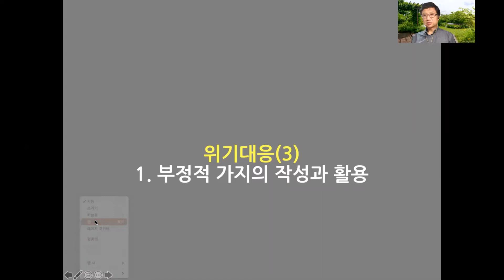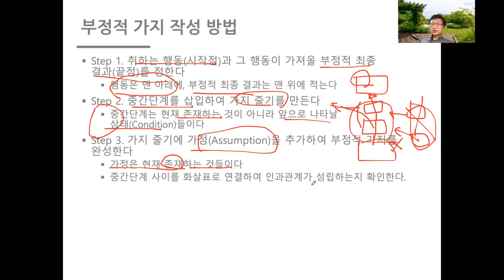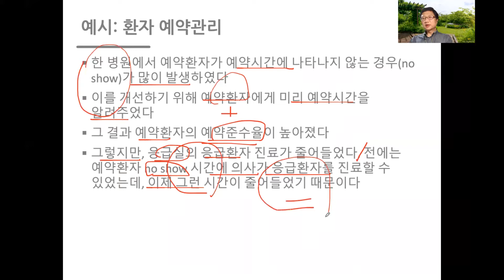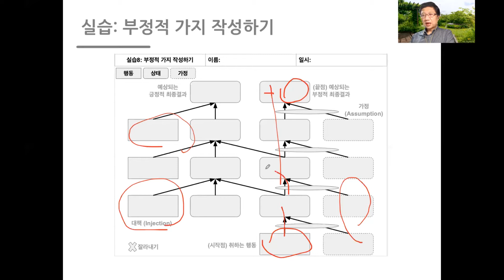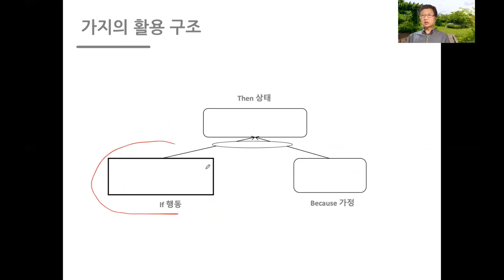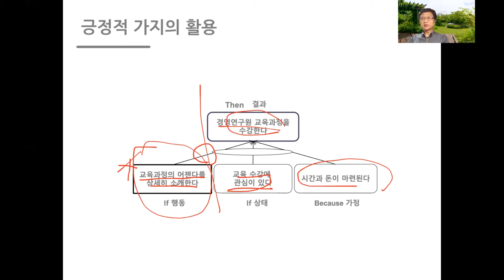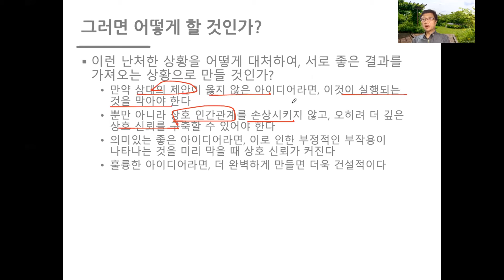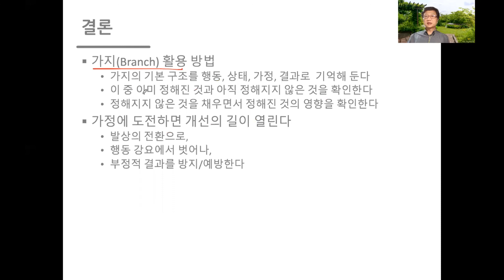[TOCfE / 창업컨설팅과 코칭8] 위기대응(3)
과목: 창업컨설팅과 코칭
영역: TOCfE
제목: 위기대응(3)
대상: 경남과학기술대학교 창업대학원 (2020년도 2학기)